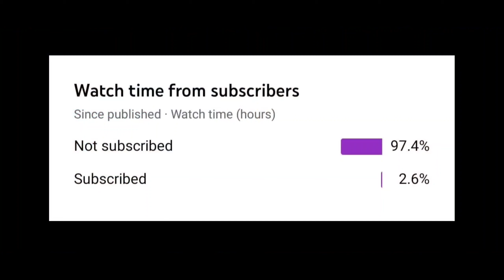teammate shocked after this 🥵